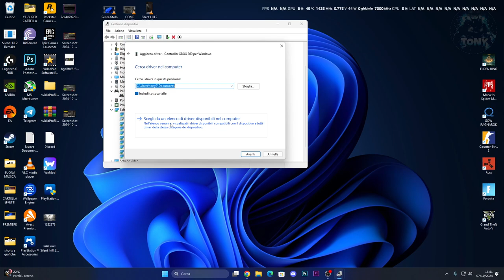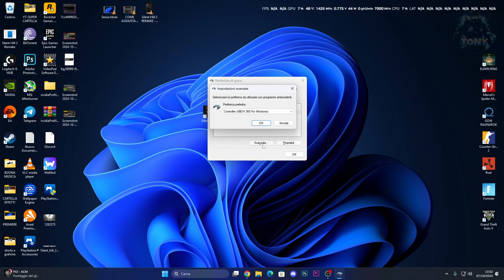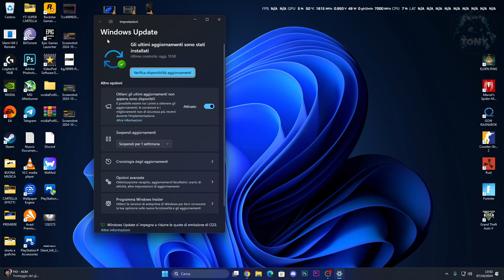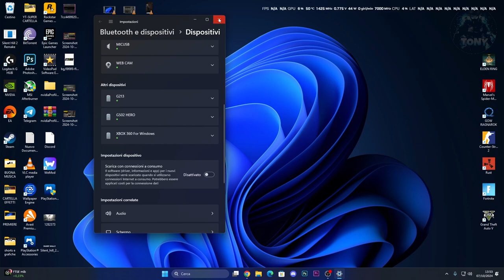IL CONTROLLER NON FUNZIONA SU SILENT HILL 2 REMAKE | GAMEPAD NON FUNZIONA / ERRORE RISOLTO!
MIO REFCODE:563685ph1

PC:
MOBO: B450 GAMING PLUS
CPU: R5 3600
GPU: 1660 SUPER
RAM: 16 GB
CASE: 4000D AIRFLOW CASE CORSAIR

VIDEO TUTORIAL
               GAMES---TECH---MICROSOFT